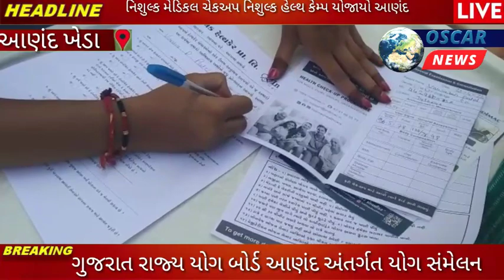CSR પ્રોજેક્ટ ઇન્ડીમેક ફાઉન્ડેશન દ્વારા નિશુલ્ક મેડીકલ ચેક અપ કેમ્પ